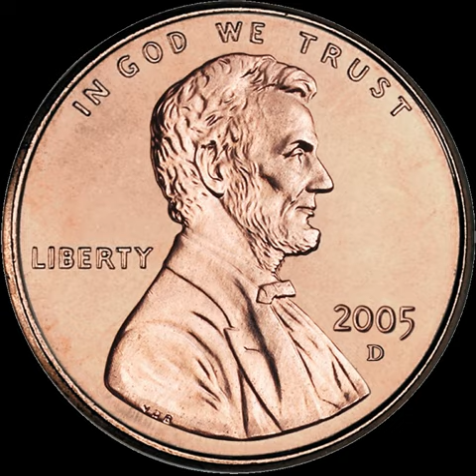Llama Company | Wikipedia audio article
- Socrates

SUMMARY
The Llama Company was an investment bank founded by Alice Walton as a subsidiary of Walton Enterprises. It was headquartered in Fayetteville, Arkansas, and was founded in 1988, and was engaged in corporate finance, public and structured finance, real estate finance and sales and trading. Walton was President, Chairperson, and CEO of the company. The Walton family also operates a commercial bank, Arvest Bank. Alice's ownership stake in Llama likely prevented her from having equity in Arvest.Although initially somewhat successful, the bank was closed in 1998 due to Walton's legal problems and economic uncertainty that also caused the failure of Long-Term Capital Management, a hedge fund. Llama went defunct approximately one month after Walton resigned from her role as its chief executive. Upon closure, the bank employed roughly ninety people.